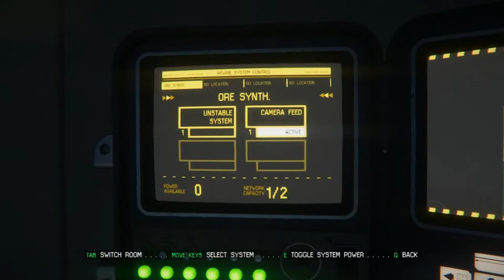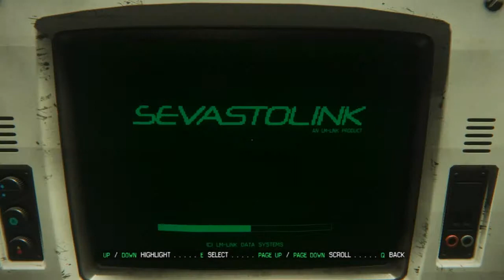Alien: Isolation (PC Walkthrough/Gameplay) - Part 21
Going around the rooms n' stuff, tryin' to hack in Alien: Isolation!